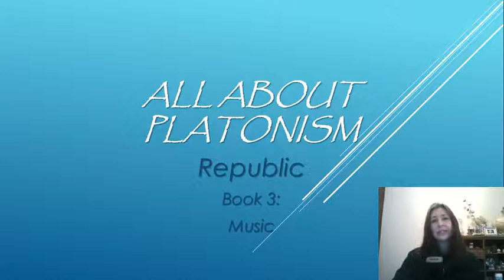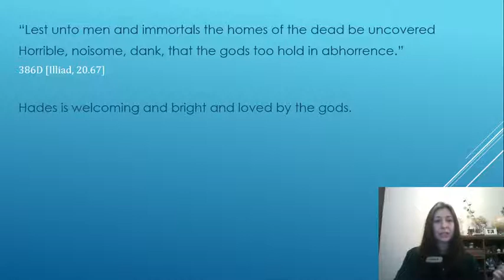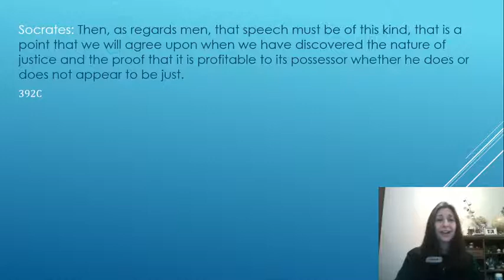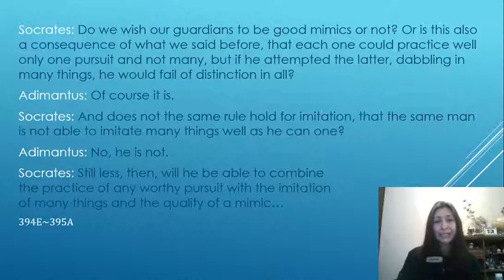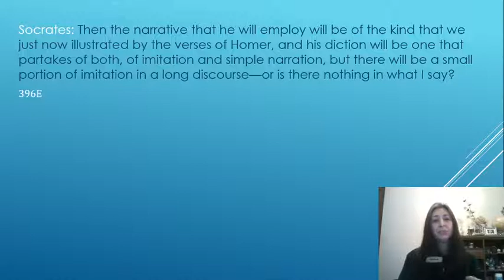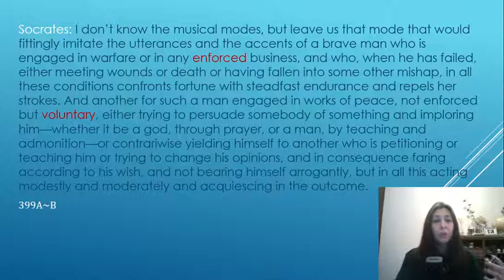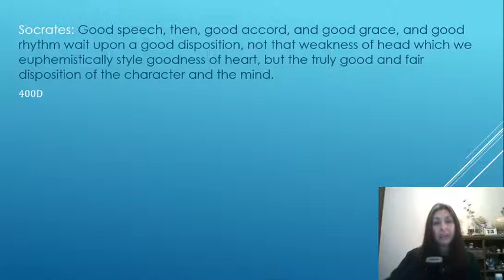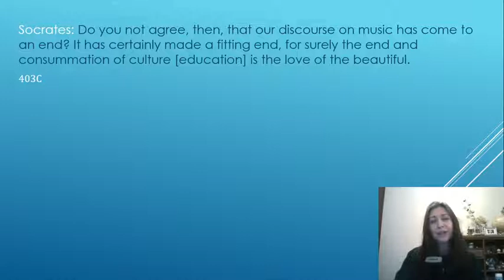All About Platonism/#29: Republic Book 3--Music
In this video, I introduce Plato's discussion of what, in his analogy of the city to the soul, he calls an education in music. I also talk about what the analogue of this would be in the education of the soul.

Also available through Amazon UK (outside North America only):